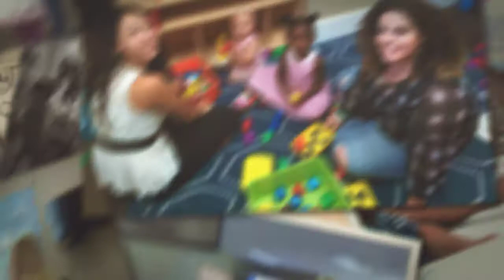TreeHouse Spring 2016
Here are some of the events of 2016 in TreeHouse.

Freedom Church is an evangelical and charismatic church located in Wesley Chapel,
Florida. Here at Freedom, we LOVE GOD and we LOVE PEOPLE.